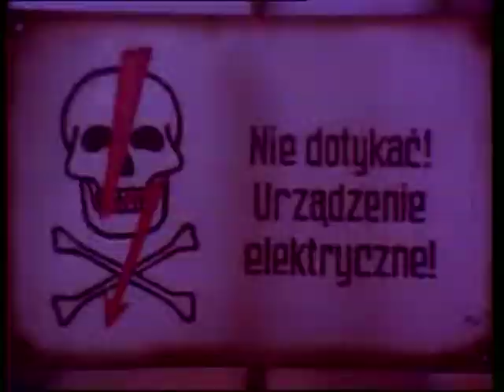Vader - Dark Age